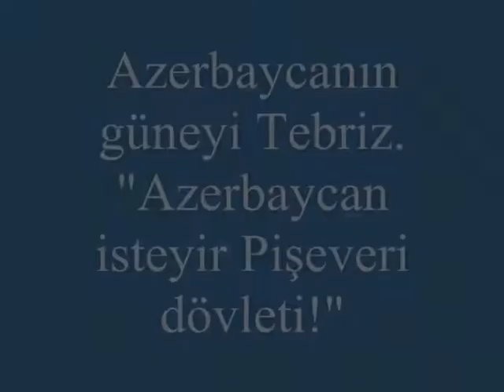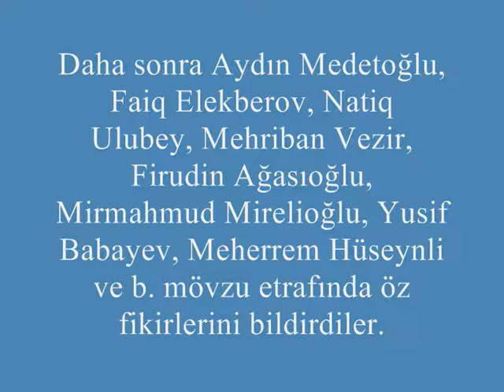"1945-46 -cı illerde Azerbaycan Milli Hökumetinin yaranması ve süqutu"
Atam dedi ki: "Bala, biz temiz Türkük!"

Tanrım cemi keçenlerinize rehmet etsin, qalanlarınıza da can sağlığı versin!

Ejder Tağızade: Orta mektebin 11-ci sinifinde idim atamla piyada kendimize teref gedirdik. Anam idi, uşaqlar idi, gedirdik. Kendler görsenirdi, Abbeylidir, Nunekerandır, Xeneyidir, Kanazadır... Men atamdan soruşdum ki, orada kimler yaşayır? Atam eli ile kendlerin birine teref gösterib dedi : "Bunlar ki burda yaşayırla, bunlar sünnidirler, kürd qarışıqları var." Xeşeyranı gösterib dedi ki: "Bibingilin kendidir, bibinin yoldaşı da var ha, onlar Sünnüdür, Talış qarışıqları var." O biri kendleri de gösterib soruşanda hamısını etraflı başa saldı. Daha sonra soruşdum ki: "Bes bizim kendde?" Atam dedi ki: "Bala, biz temiz Türkük!"
Menim atamın bele bir savadı yox idi, 6 ay mektebe getmişdi.

Bu söhbetin üstünden iller keçmişdi.

Ebülfez Elçibey hakimiyyet dövründe atam bura gelmişdi (Azerbaycanın quzeyine, Bakıya). O zaman mene dedi ki: "Bala biz ele bildik ki, sen iran adlanan yerden qaçdın bu meseleler bitdi daha, siyaset, filan. Indi lap xarablaşıb ki. " Dedim: "Yadındadır, gedirdik kende sen de dedin ki, (o zamanlar bize Azerbaycanlı demezdiler, Türk deyerdiler) o kenddekiler filan, filan, Sünnidir, kürddür, Talışdır, biz- Türkük?! Ele men de onu deyirem de." Atam dedi ki, "Bu 60 ilde sene o qeder söz demişem ele bir bunu yadında saxlamısan?"

Sonralar atam Bakıya gelende qocalmışdı onu hamamda yuyunduranda gördüm ki, başında böyük bir şiş var. Soruşdum ki: "Bu nedir şişib". Men narahat oldum ki, belke xerçeng şişidir. Atam dedi ki: "Bala, o 21 Azer herekatından qalıb." Sen deme Neminde ki atamı bağlayıb vurmuşdular, ağaçın sınığı ilişib qalıb başında...

14 dekabr, 2013-cü il tarixinde Bütöv Azerbaycan Ocaqları (BAO) Merkezi Şurasının (MŞ) teşebbüsü ile "1945-46 -cı illerde Azerbaycan Milli Hökumetinin yaranması ve süqutu" mövzusunda növbeti tartışma keçirildi.

Əjdər Tağızadə Facebook Qrupu: اژدر تاغيزاده فاسئبووک قروپو